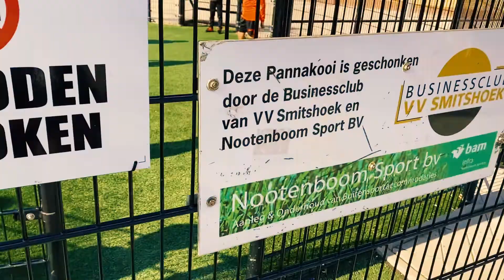WIJ ZIJN SMITSHOEK